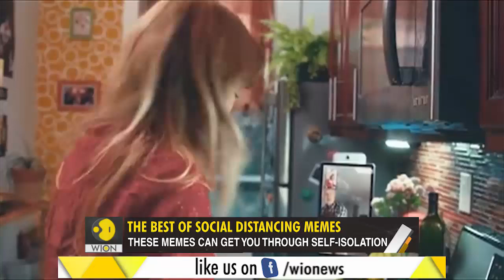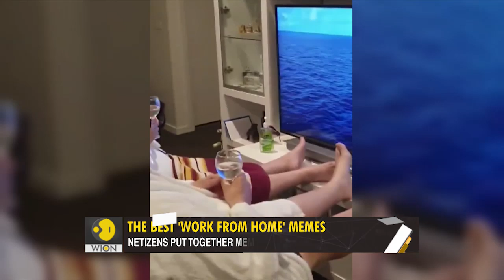Gravitas: How the world is dealing with social isolation | Wuhan Coronavirus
In their time alone, netizens have come up with unique ways to keep themselves occupied. Many are sharing memes to describe their situation. This report brings you the best of the 'social distancing' memes.

WION: shorturl.at/fwKO0
Zee News English: shorturl.at/aJVY3
Zee News Hindi: shorturl.at/eorM1
Zee Business: shorturl.at/hpqX6
DNA News: shorturl.at/rBOY6
BGR: shorturl.at/eioqL